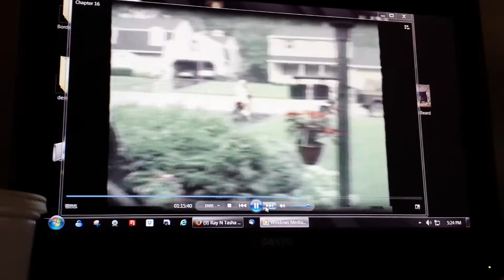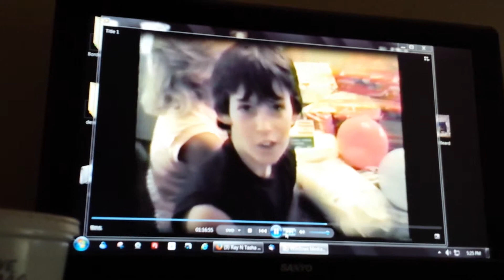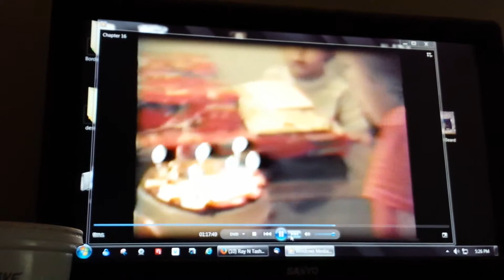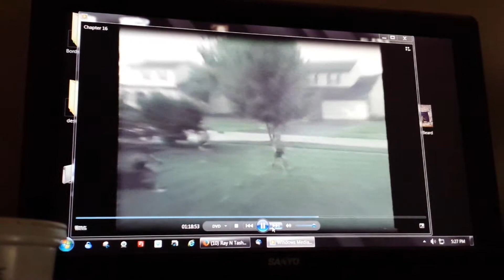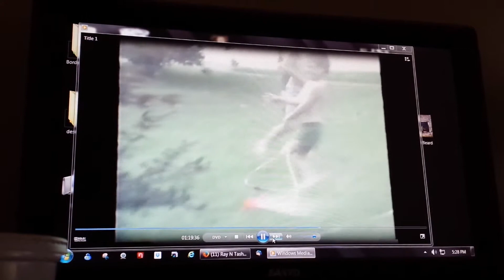Jay and Bub Bikes, 7th BD party, Water Wiggle